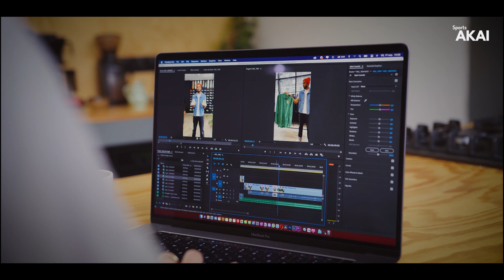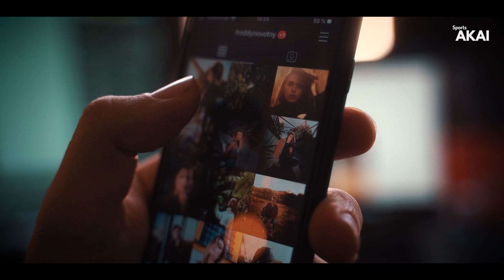ES LA RENOVACION DEL BERNABEU UNA ESTAFA?: "Es una lata de sardinas"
OPINION PERSONAL:

A falta de unos pocos meses de la inauguración del nuevo Bernabéu, ya se ha visto en redes sociales las reacciones de algunos fanáticos frente a la que sería la nueva cara del estadio de los merengues, reacciones, que en su mayoría no han sido muy positivas. Frente a esto, vamos a analizar si el Bernabéu realmente cumplirá su objetivo de ser el estadio mas imponente de todo Europa o se quedará corto para el club mas grande de la historia del futbol.

AKAI Sports
Bastian